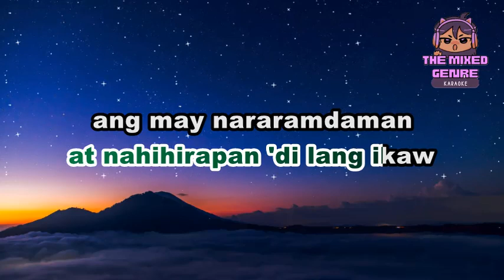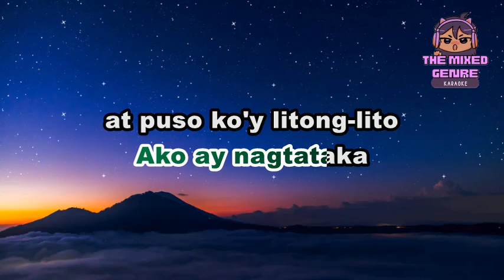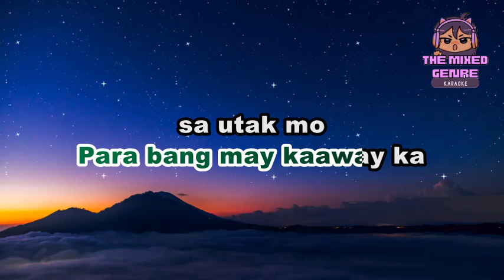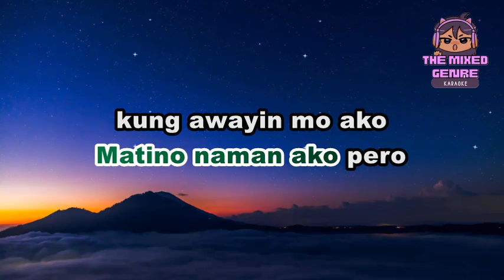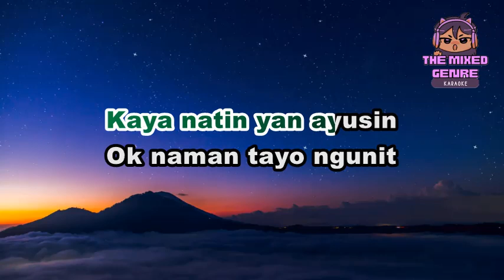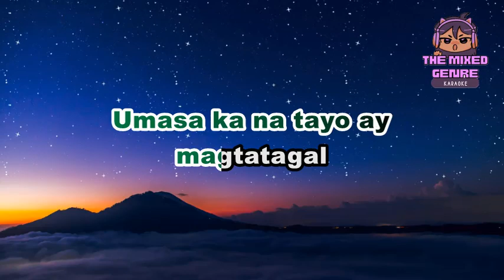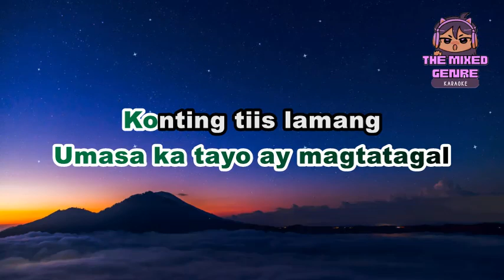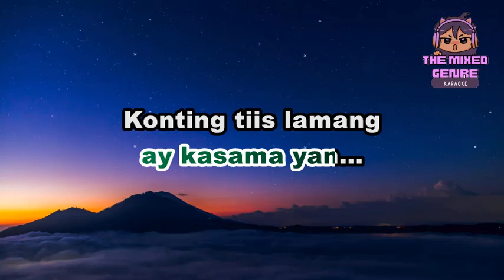KASAMA - FLOW G x CHITO MIRANDA | KARAOKE Version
This is A FAN MADE BY THE MIXED GENRE SONG LYRICS version of "KASAMA - FLOW G x CHITO MIRANDA"

Original Source:

 •KASAMA - FLOW G x CHITO MIRANDA

 • EVM